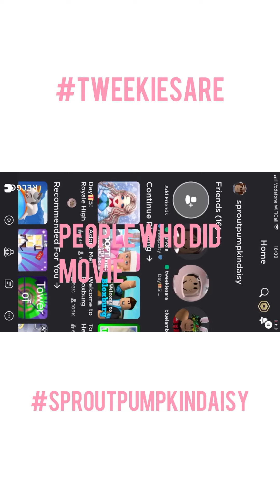My movie finally came out :-)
Grab a snack and let’s goooo